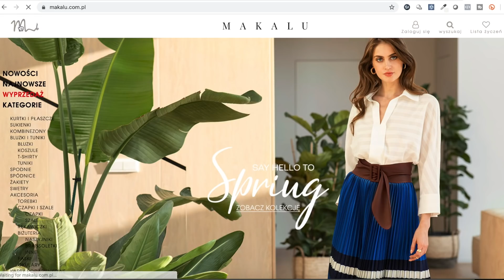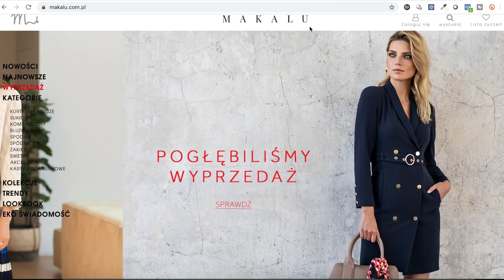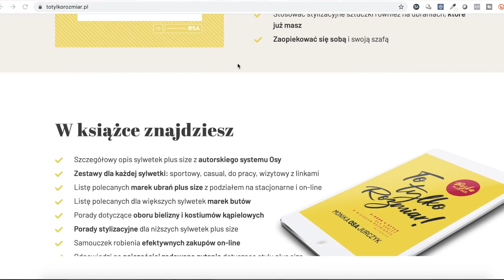Sukienki na wesele / Stylizacje na okazje / Chrzciny / Komunia / Porady stylistki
Rozpieszczam Was ilością materiałów w tym tygodniu, ale to wszytsko z okazji premiery ebooka
Dziś propozycje dla wszystkich sylwetek:
- różowa, energetyczna sukienka
- sukienka granatowa i dziewczęca
- elegancki kombinezon
- genialne, wizytowe garnitury